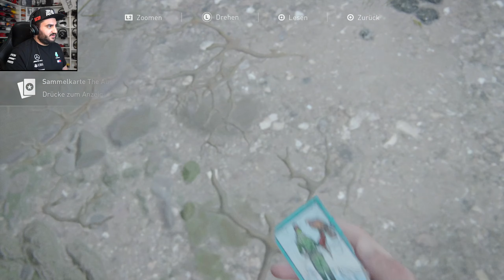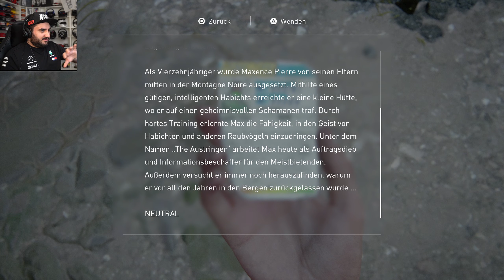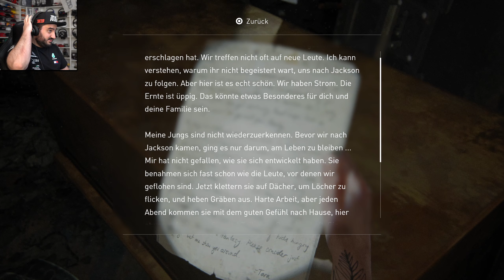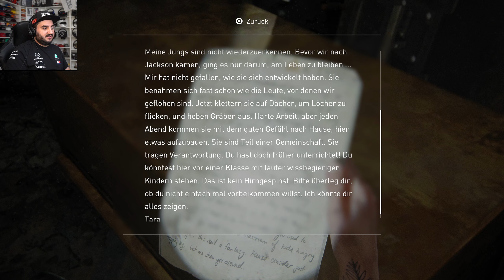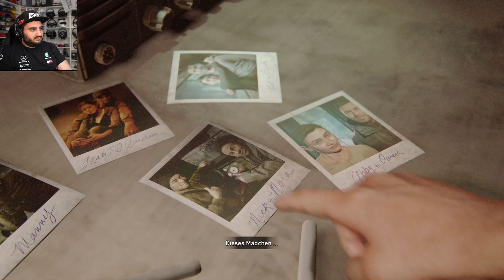The Last of Us Part II #13: "Es gab Dutzende wie dich!" | The Last of Us 2 Let's Play